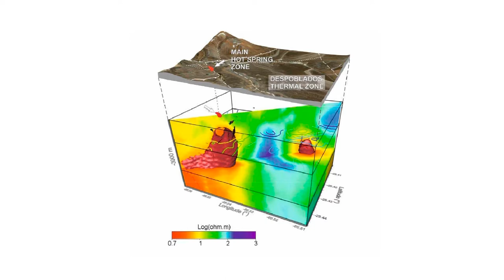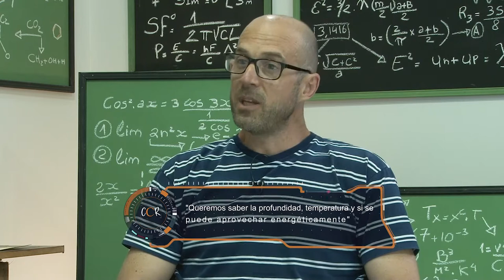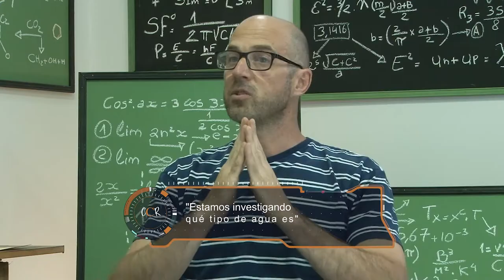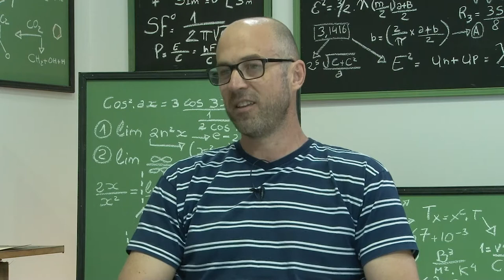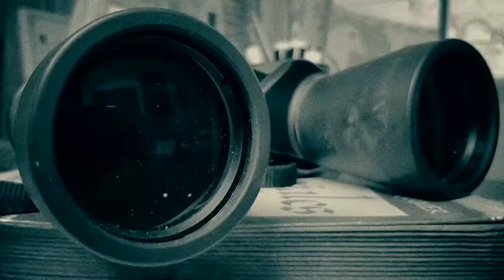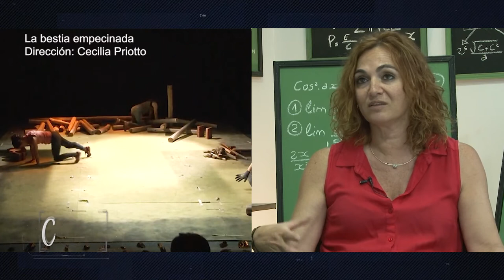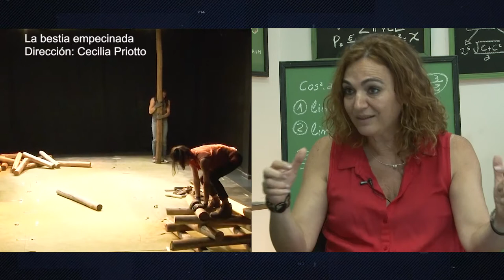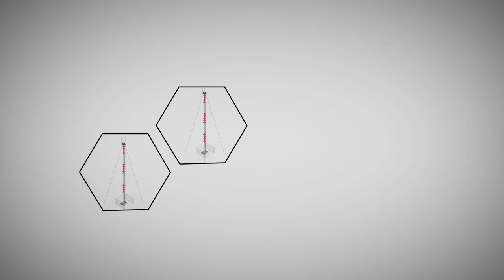ConCiencia Riojana - Programa 09 completo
Programa de divulgación científica producido por el Canal de la Universidad Nacional de La Rioja, emitido por Canal 13 (Medios Provincia) el 30 de noviembre de 2019.
El investigador Pablo Alasino nos muestra su trabajo sobre reservorios geotermales en el NOA. ¿Cuáles serían las fuentes termales que participan en el valle? y ¿Cuál podría ser el alcance del recurso termal?
, nos lo cuenta en esta entrevista.
Además, la investigadora Viviana Fernández nos habla de su investigación titulada “Danza obrera, la acción del tiempo entre el cuerpo y la materia”,  en el que indaga sobre el vínculo afectivo y político entre el hacer danzado y el trabajo cotidiano.